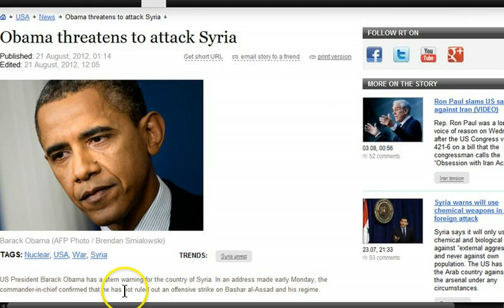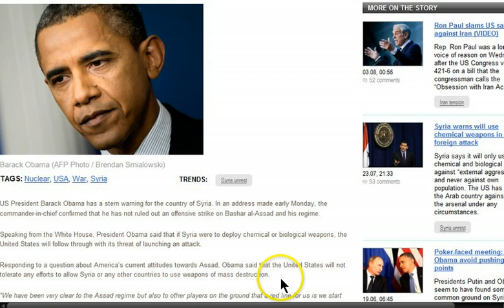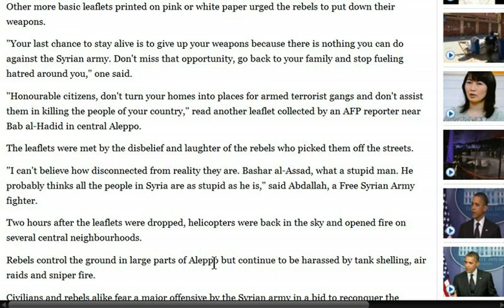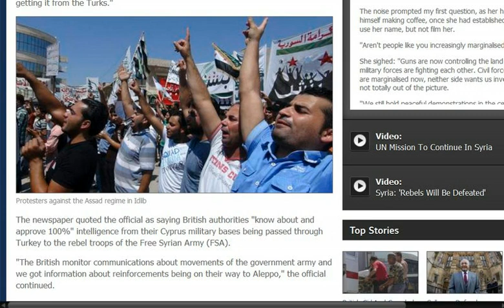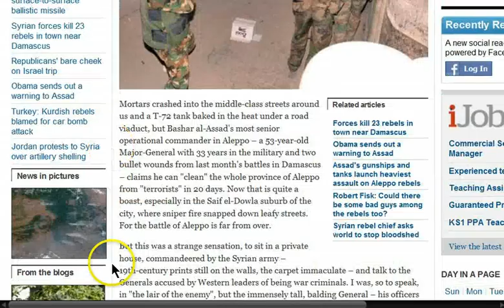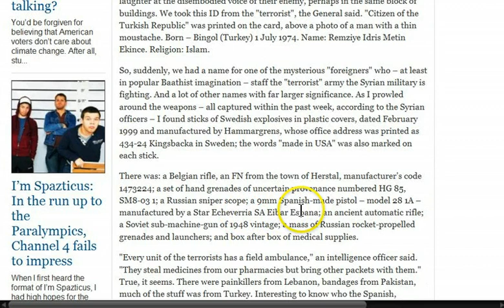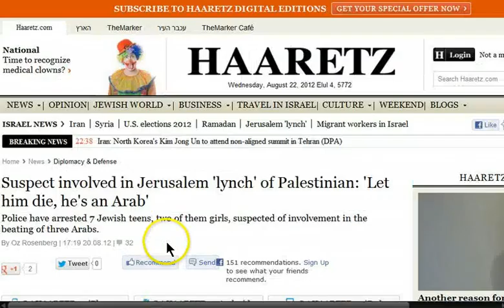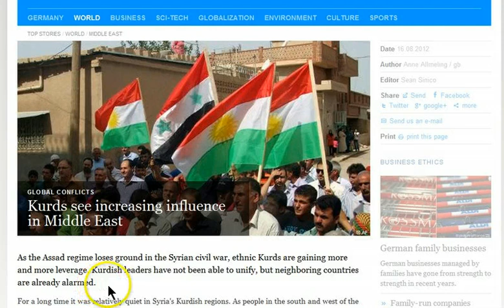GGN: Syria Rebels Shoot..Hide in Sewers, Jewish Teens Beat Palestinian, US Bases in Israel Ready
CIA spies 'smuggle 14 Stinger missiles into Syria so rebels can take out regime warplanes'

Robert Fisk: 'They snipe at us then run and hide in sewers'

Israel arrests teen girls over hate attack on Palestinians

Suspect involved in Jerusalem 'lynch' of Palestinian: 'Let him die, he's an Arab'

If War Comes, Will US Open Its Military Depots in Israel?